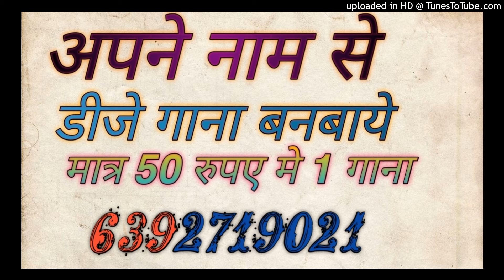500 Me Hululu 2.0 New Tenge Tenge Dj Remix Dj Sagar Rath Dj Samarjeet Jagammanpur Up 92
500 Me Hululu 2.0 New Tenge Tenge  Dj Remix Dj Sagar Rath Dj Samarjeet Jagammanpur Up 92

dj anamika
dj anamika song
dj kanpur

Song -
dj
remix
dj song
dj remix

Dj Song Best Remixer
DJ add
DJ Vicky
DJ songs
DJ lucky
DJ sid
DJ  Kamles Chhatarpur
Dj jhansi
DJ remix
Dj Chhatarpur
Dj remix songs
Dj kanpur
DJ_Mustkim_Dubai
DJ_Sanjeev_khatana
DJ badal
DJ aman pkw
DJ swam